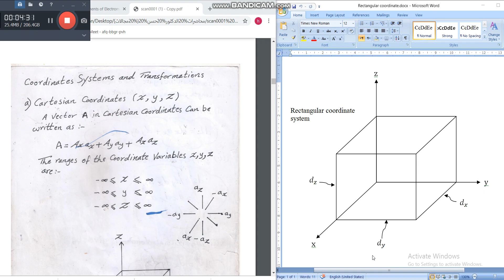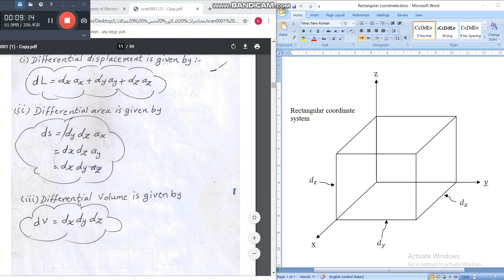مجالات | Cordinat systems | م 4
coordinate systems and transformation شرح